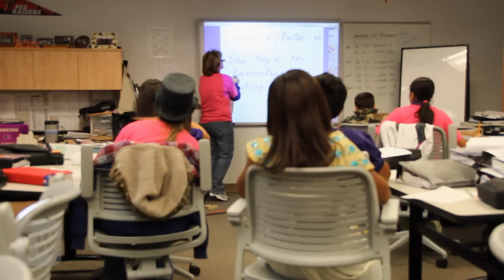Texas Weekly Newsreel: School Finance and Flatulence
In this edition of the Texas Weekly Newsreel: A District judge ruled the state's method of financing public schools unconstitutional, committee hearing have kicked of at the Capitol and California Gov. Jerry Brown expels his annoyance with Gov. Perry's new radio ads.